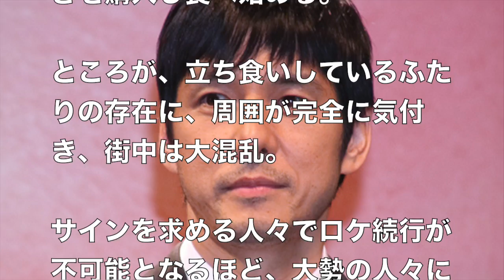【モニタリング】香川照之と西島秀俊が突然現れ大パニックに！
香川照之と西島秀俊の出る映画、ドラマはどれも面白いですね。
西島秀俊さんは、顔に似合わず大の甘党らしいですね。

香川照之、西島秀俊関連動画　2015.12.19 人気動画　↓↓↓

西島秀俊＆香川照之が浅草に突然現れて大パニック!! 11/5（木）『モニタリング』【TBS】

香川照之「私が土下座しましょうか」　 「半沢直樹」プロデューサー賞受賞で祝福に　Hanzawa Naoki　Élan d'Or Award

櫻井有吉アブナイ夜会 動画 西島秀俊 香川照之 井川遥 松坂桃李 2015年1 FULL HD

【瀬戸のマインクラフト】#59 エンチャントダイヤの剣で廃坑探険に行ってみた！

「ダルタニャン」進化・神化共に新友情コンボ！さらに神化はヒーリングできるSS・・・！？【使ってみた】【モンスト公式】

モーニング娘。'15『冷たい風と片思い』(Morning Musume。'15[The Cold Wind and Lonely Love]) (Promotion Edit)